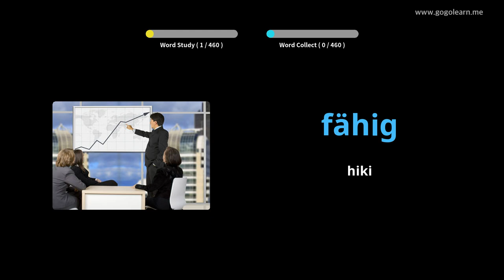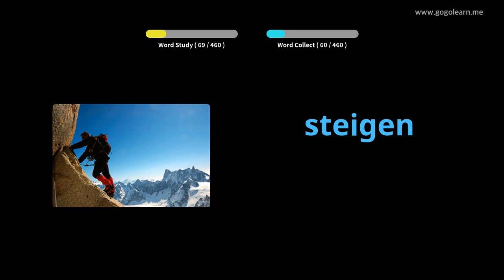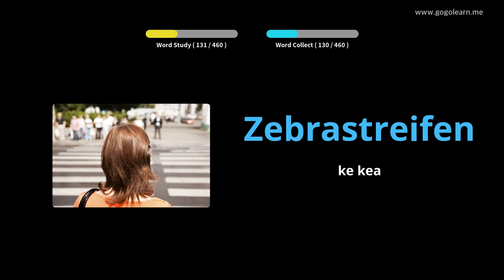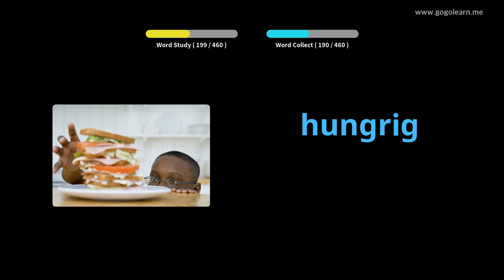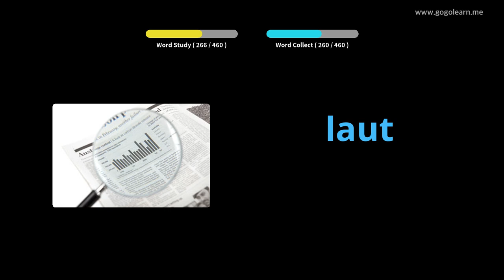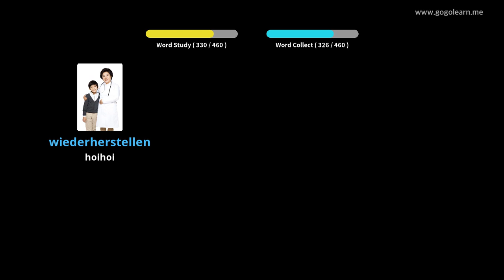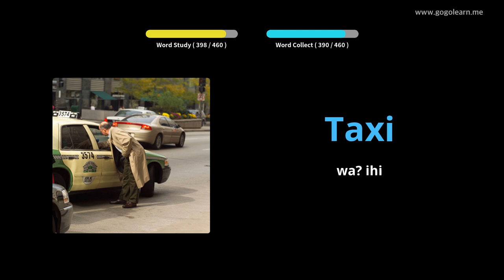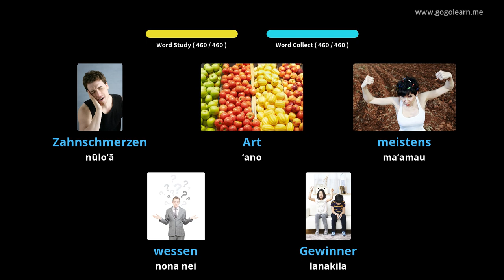ʻO ke kula kumu kula Kelemania |Golearn